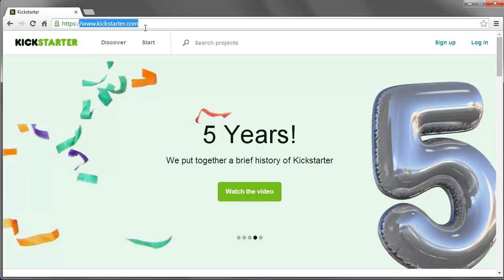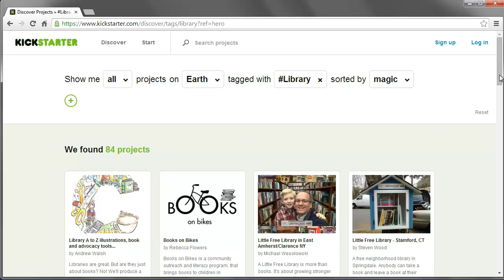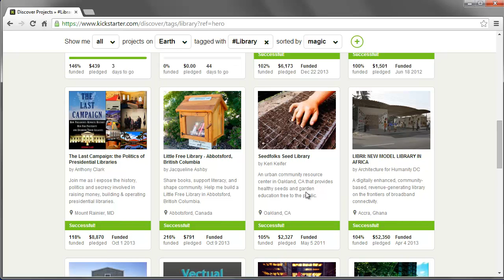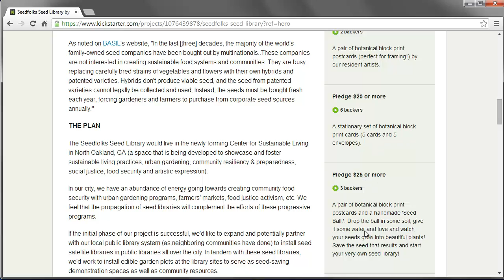SELCOtv - SELCO Links - Kickstarter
SELCO Links looks at interesting, fun and timely websites that are relevant to librarians and/or patrons. This installment looks at the crowdfunding website Kickstarter.